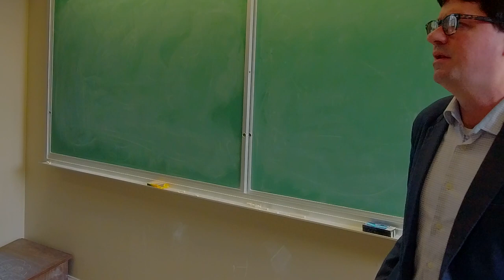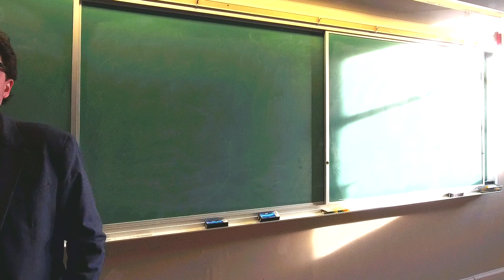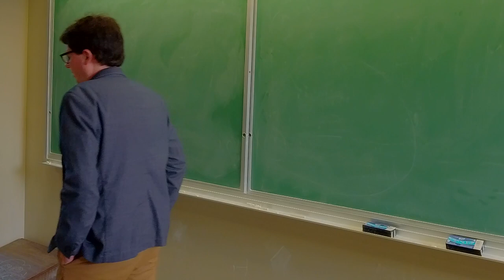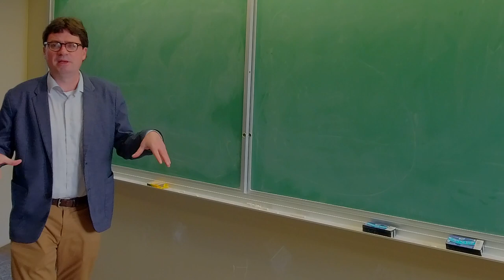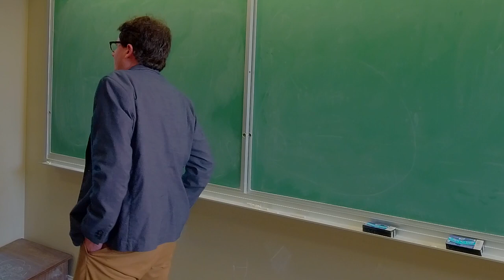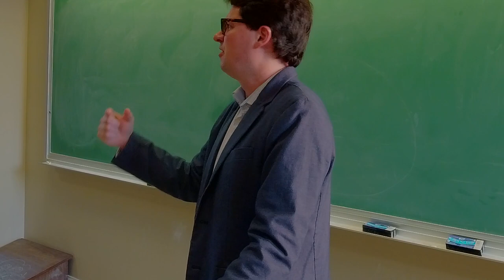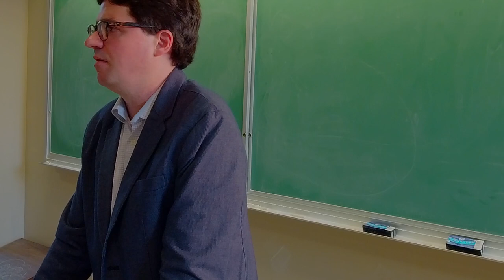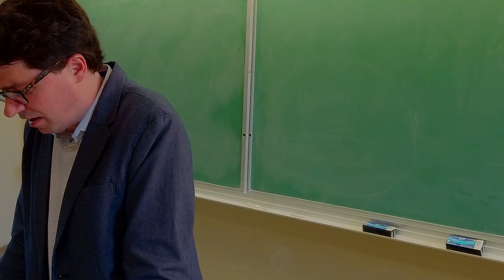"Unhoused and Unrecognized: Thinking Through the Wrong of Homelessness" with Paul Schofield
It is tempting to think homelessness is unjust simply because it involves a grossly inequitable distribution of resources–some have so much while others lack something so basic as a stable dwelling, and this seems unfair. I want to convince you that the wrong of homelessness consists in more than this, however. Those experiencing homelessness aren’t just treated unfairly, but are denied recognition as citizens, as members of civil society, and as persons. As such, the wrong they suffer consists in a kind of exclusion from society. I hope that by thinking through the implications of this, we will gain some insight into our moral relationship with persons who are unhoused and about what sort of policy response is demanded as increasing numbers of people find themselves housing-insecure.
Paul Schofield’s research focuses on moral and political philosophy as well as the philosophy of film. He teaches classes on ethics and politics, the history of philosophy, and the Philosophy of Film. His first book, Duty to Self: Moral, Political, and Legal Self-Relation was published in 2021 by Oxford University Press.